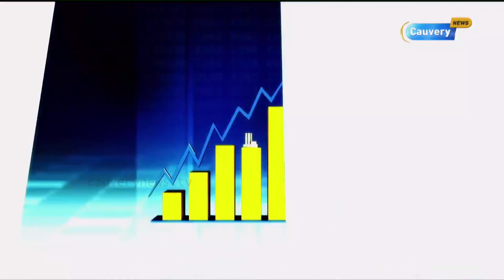TATA | அடுத்தடுத்து அதிரடி காட்டும் டாடா.. இப்போ semiconductor தயாரிப்பிலும் இறங்குகிறார்!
பங்குச்சந்தை தொடர்பான சந்தேகங்களுக்கும் கலந்துரையாடலுக்கும் காவேரி வலையொளி பிரத்தியேகமாக ”காசுபணம்” என்ற telegram குழுவை உருவாக்கியுள்ளது. அதில் இணைய இந்த Link-ஐ க்ளிக் செய்யவும்.